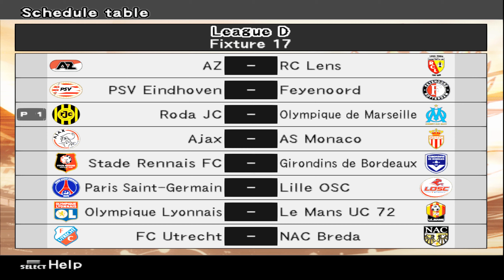Pro Evolution Soccer 6 (PS2) ML #40 Roda x Marseille | Rodada 17 | Divisão 1 | Temporada 2